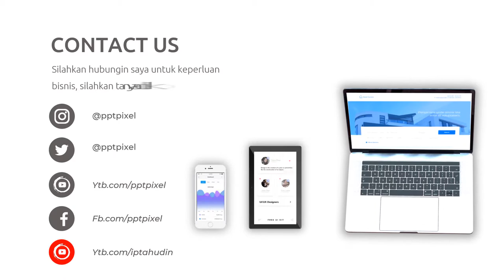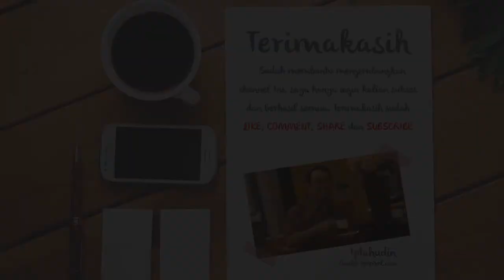Video Promosi Fashion, Wanita, Perempuan, Terbaik, Elegan, Modern, Simple, Trendy, Terkini, Menarik,